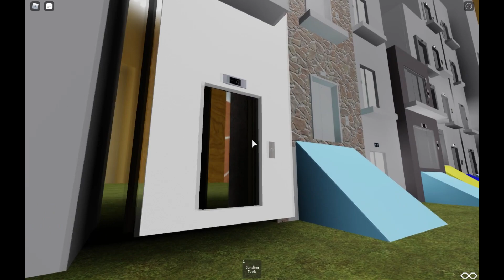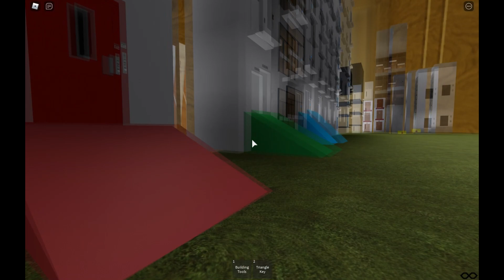Roblox #14 Mój serwer z windami po update